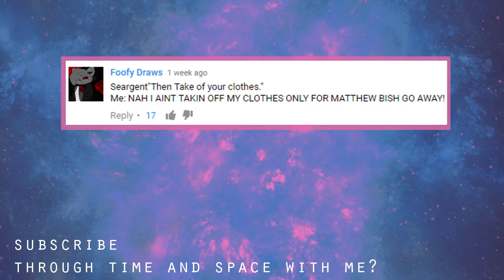MATTHEW...? - Let's Play: Seduce Me 2: The Demon War Part 3 [Matthew's Route]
What is going on dude?!?!

Oh my gosh! I can't deal with this anymore. Matthew's route was nothing like I expected it to be. Boy is getting possessed in the middle of the night and won't tell anyone about it?! Why does he have to put his ego first?!!?!

Everyone go check out Michaela's work!

Everyone follow Ethan Nakashima!

Seduce Me 2: The Demon War is Windows, Max, Linux, and on Steam via digital download